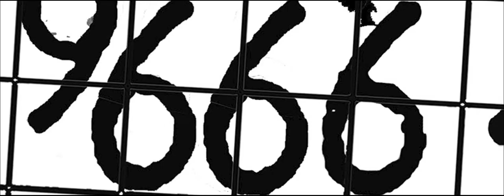Paradise Cost - The 9 Rings of Hell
A journey through Dantes 9 Rings of Hell, told through present day London

Neil Wainwright -Images and Editing
Steve Clee -Music and Editing